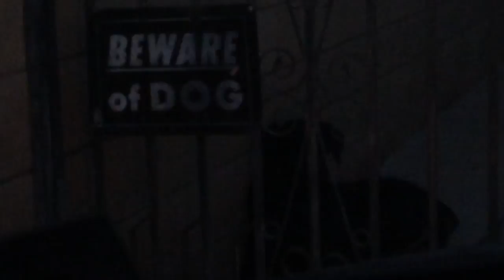Weekly Vlog #11--Esthetician School|Microdermabrasion, Birthday Suprises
Hi starbabies!
Week 11! We are on Thanksgiving break next week so there will be no vlog next week! Here is what went down this week! My classmates are so sweet & loving! Plus we were able to finally work on the diamond tip microdermabrasion machines!!